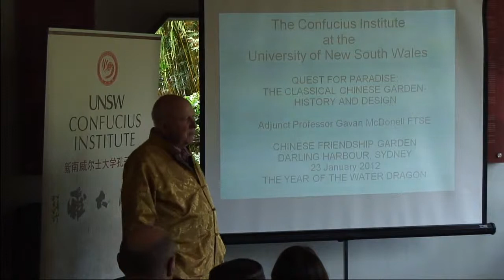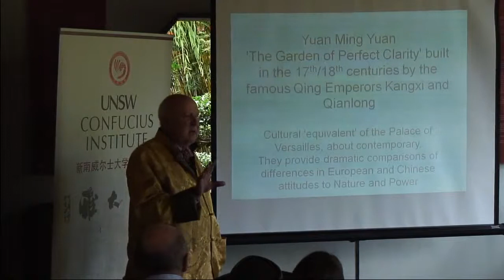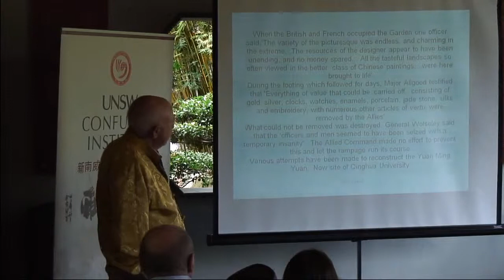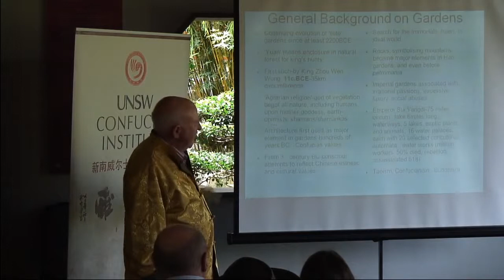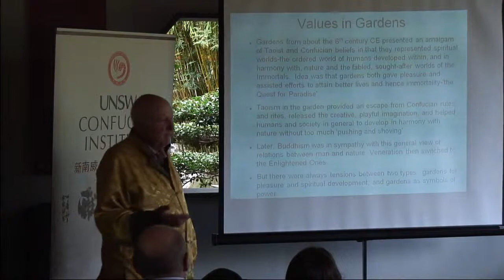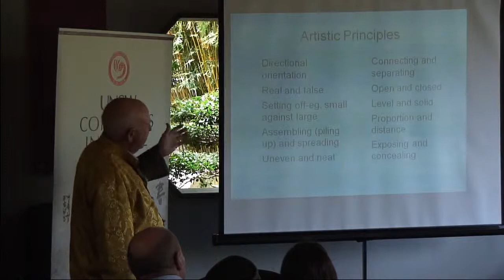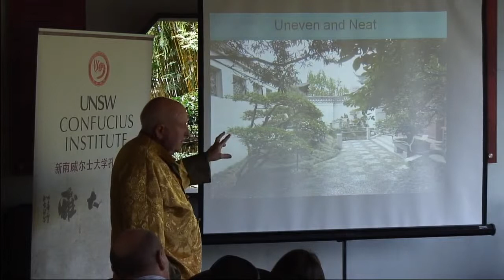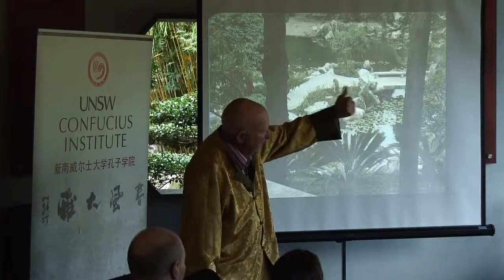Adjunct Professor Gavan McDonell: The Quest for Paradise: The history and design of the Classical Ch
China Talks: The China Aesthetic presented at The Chinese Garden of Friendship, Darling Harbour, 23rd January 2012